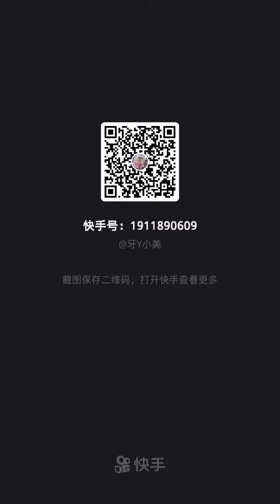歯を掃除する歯科医 ::: 歯のホワイトニング ::: 歯のクリーニング歯石の除去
. dental,歯医者,ザ・ホワイトデンタルクリニック,The white dental clinic channel,歯石除去,歯石取り,虫歯,抜歯,虫歯治療,歯垢除去,スッキリする動画